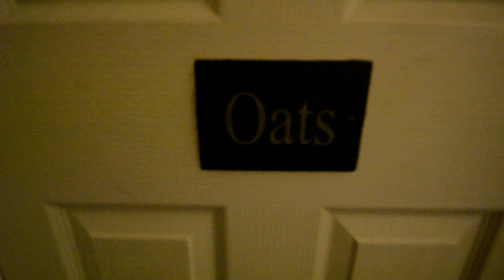"Oats Room" Double en-suite room in Ashington village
Multiple en-suite double rooms available in a beautiful country house in a rural location. Private en-suite double rooms:

Oats: £160pw
Wheat: £140pw
Rye: £125pw
Barley: £153pw

Sharing two fully fitted kitchens and lounge/dining room with the other tenants. We have a weekly cleaner that looks after the shared areas. ALL BILLS INCLUDED AND UNLIMITED WIFI ACCESS

Ashington is a village and civil parish in the Horsham District of West Sussex, England. It lies on the A24 road 3 miles northeast of Storrington. This property. With easy access to route 23 bus with half hourly service to Crawley, Horsham, Ashington & Worthing.